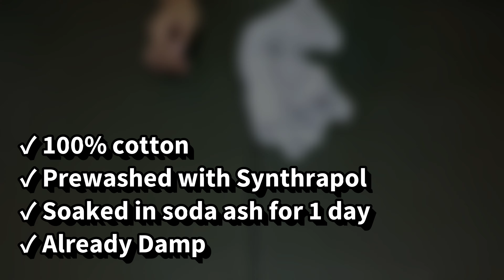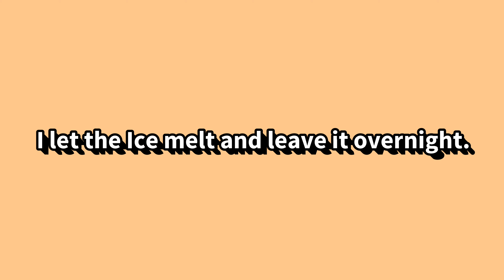TIE DYE Concept: SLICED PIZZA Ice Dye Method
For today's video I will be making a SLICED PIZZA Ice tie dye tutorial. Let's see how it turns out.. I Hope you guys like it. Enjoy!

Also, please consider leaving a LIKE👍🏻 and a COMMENT.